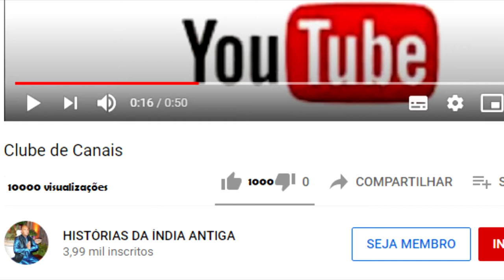O REI BHARATA REENCARNA NOVAMENTE